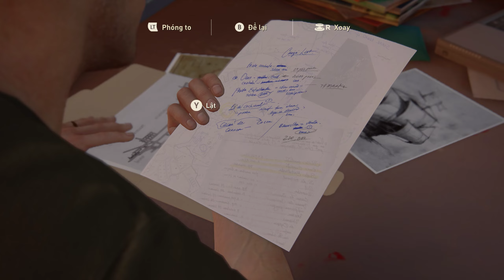(Việt Ngữ) Uncharted 4: A Thief’s End - Tập 3: Công việc tại Malaysia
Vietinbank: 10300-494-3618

Bối cảnh của Uncharted 4: A Thief’s End diễn ra 3 năm sau phần 3 của game. Chuỗi ngày yên bình của Nathan Drake và Elena bất ngờ bị phá vỡ với sự xuất hiện của Sam, người anh trai mà Drake những tưởng đã chết từ lâu. Cảm thấy mắc nợ anh trai mình, Drake quyết định dấn thân vào hành trình mới, trở lại làm một kẻ săn lùng kho báu. Cùng nhau, họ đặt chân đến Libertalia, một hòn đảo bí ẩn nằm tại Madagascar, nơi được coi như thánh địa của lũ cướp biển. Tuy nhiên đây sẽ không phải là bối cảnh duy nhất của game. Người chơi còn có cơ hội khám phá những khu vực khác như những dãy núi tuyết trắng quanh năm hay những thành thị đông đúc.

Về Sam, người anh trai thất lạc của Nathan thì đây là một nhân vật khá phức tạp. Lớn hơn em trai mình 5 tuổi, Sam là một tay phiêu lưu liều lĩnh, có phần bất cần. Sam cũng có thể coi là một trong những lý do khiến Drake đi theo còn đường săn tìm kho báu này. Ngược lại, dù yêu quý em trai nhưng Sam cũng không khỏi ghen tị với cậu em cái gì cũng tốt, cái gì cũng giỏi này. Đây là chi tiết được nhiều người kỳ vọng sẽ tạo nên sự khác biệt trong phiên bản này khi hai nhân vật này vừa hỗ trợ nhưng đồng thời cũng lại ganh đấu lẫn nhau.